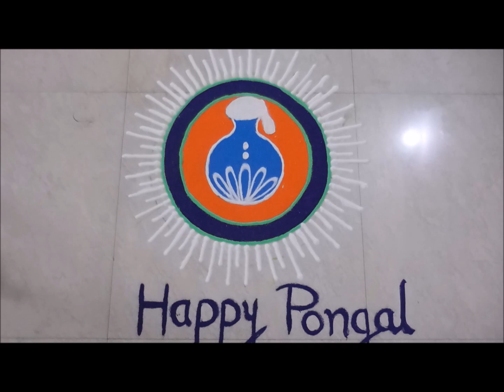Sankranti Special Rangoli Design (NEW)